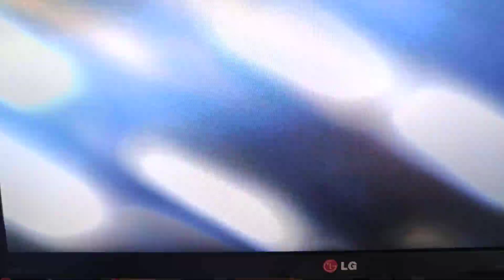Replace VL102-Q4 chip (QFN-48) - First skill with digital microscope - parl II